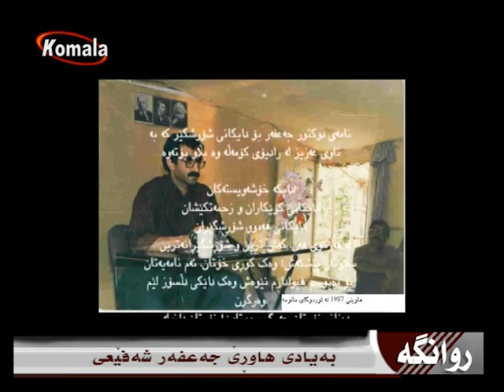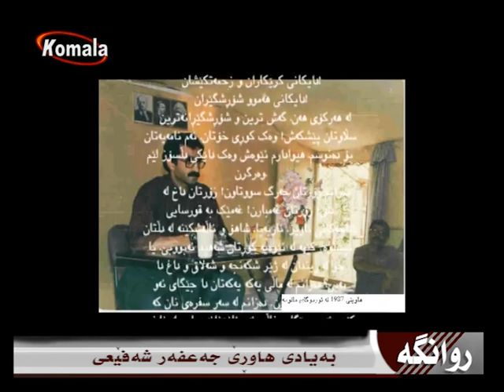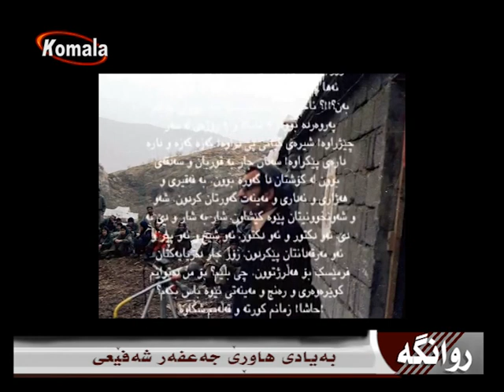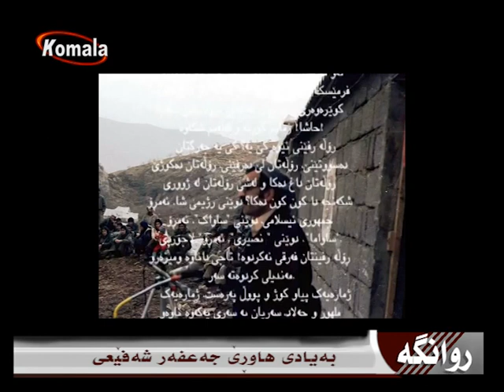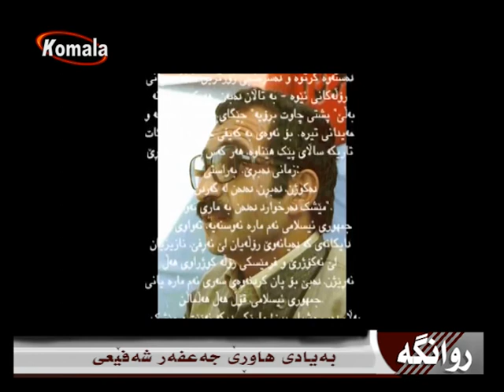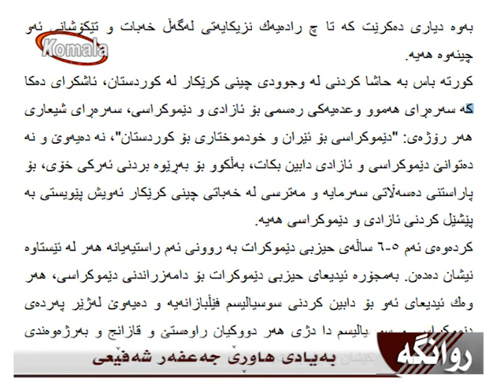روانگه : 09.08.97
به یادی هاوری جه عفه ر شه فیعی